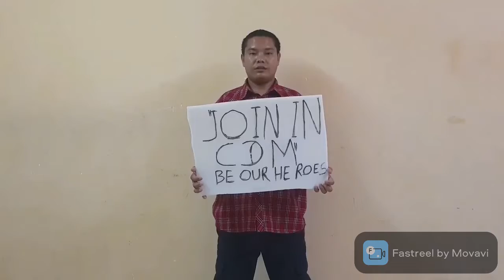𝐔𝐧𝐚𝐮 𝐊𝐡𝐚𝐭 𝐇𝐢 𝐇𝐚𝐧𝐠 | 𝐍𝐞𝐦 𝐂𝐢𝐧𝐠